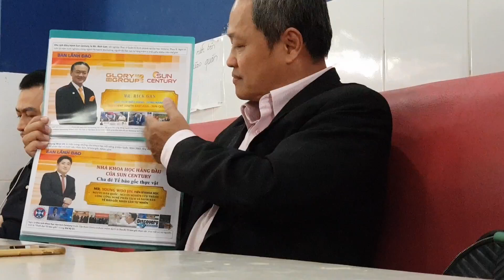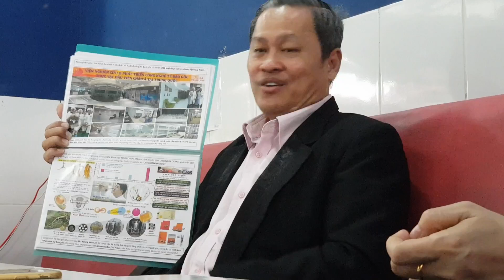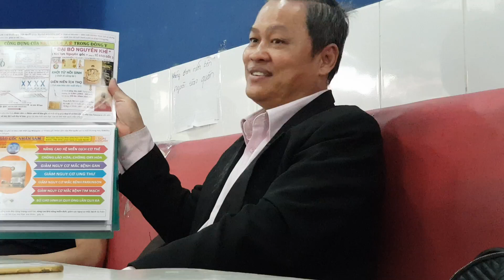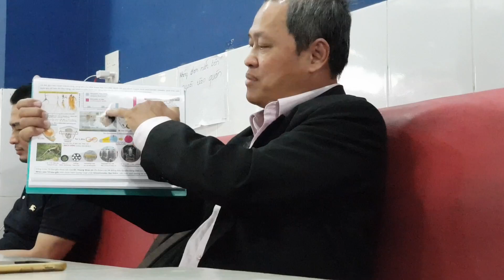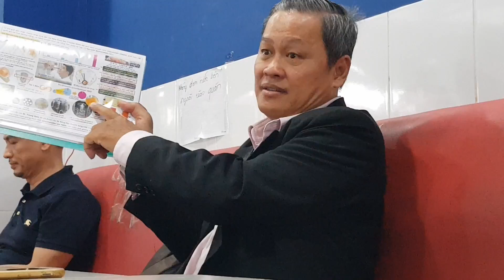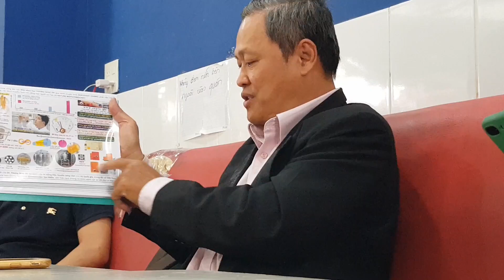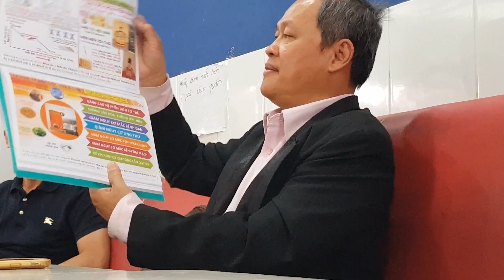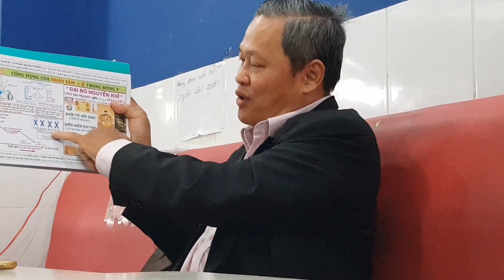Tế bào gốc nhân sâm 50 năm, sản phẩm SUN CENTURY Bác sĩ Trần Hà